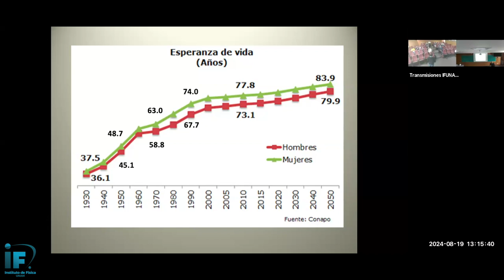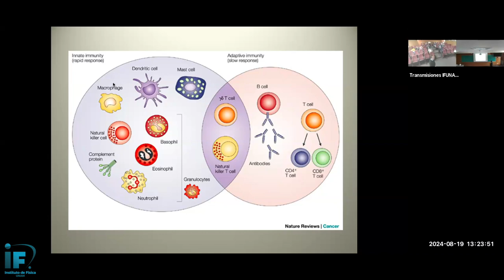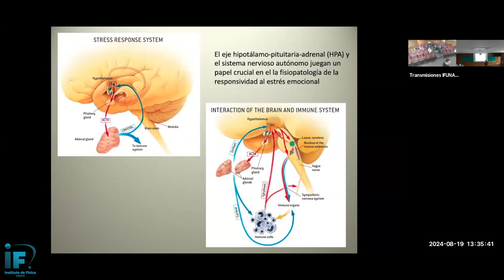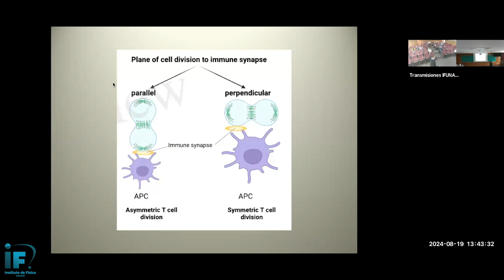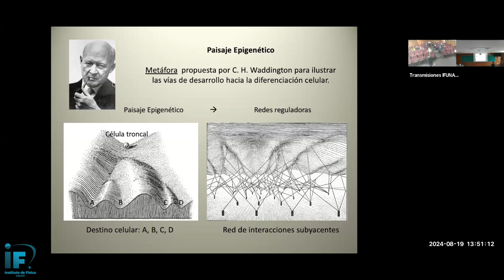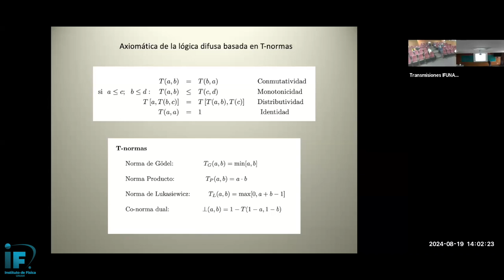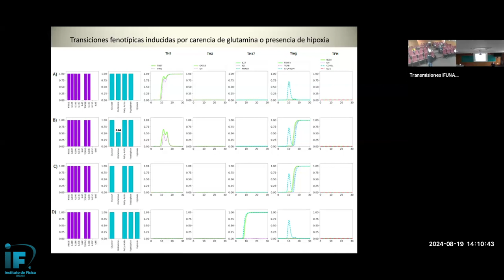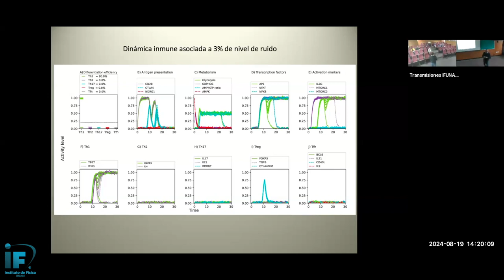Redes complejas aplicadas al estudio de la respuesta del sistema inmune y enfermedades...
Título: Redes complejas aplicadas al estudio de la respuesta del sistema inmune y enfermedades asociadas al estilo de vida moderno.
Ponente: Dr. Carlos Villareal, Instituto de Física, UNAM.

Grabación, edición y apoyo técnico:

- Eduardo Espinosa Avila